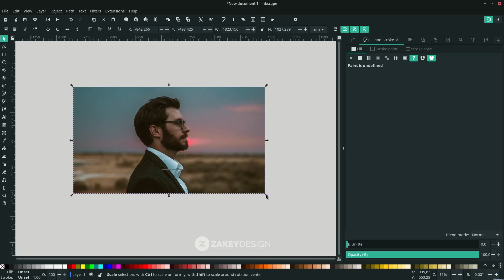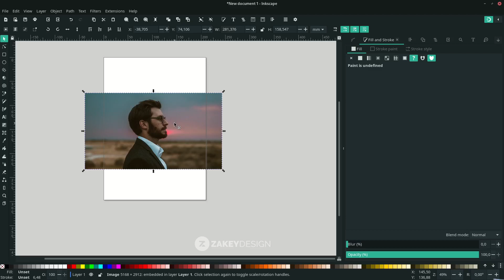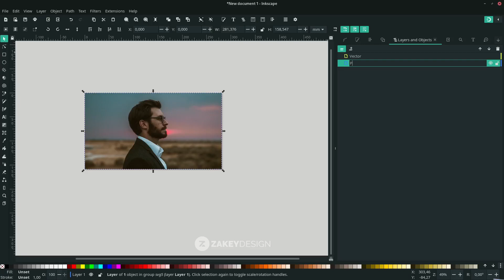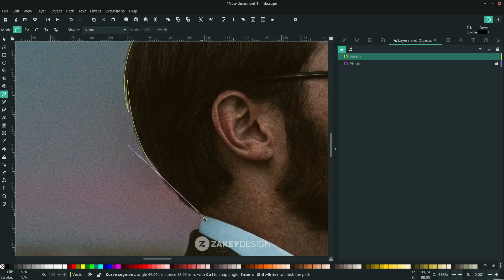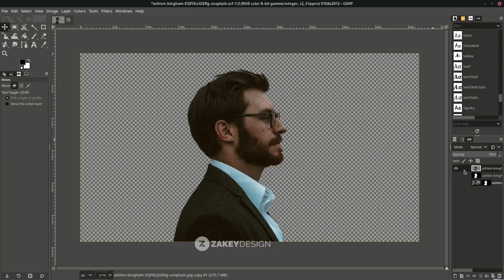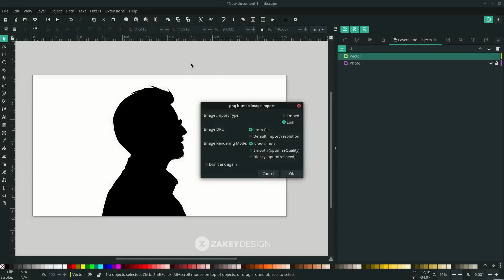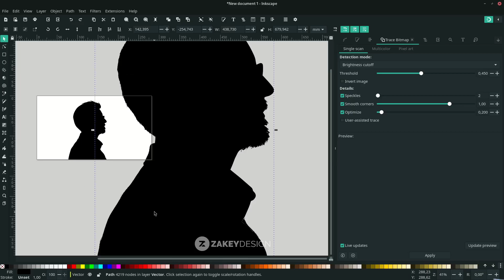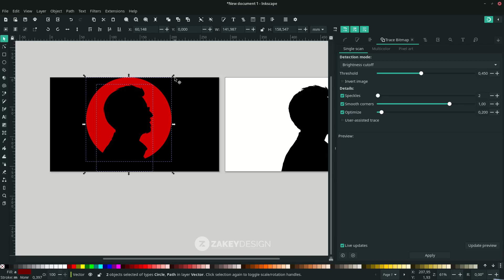How to Create a Portrait Silhouette in Inkscape and GIMP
Tips:
Or in Inkscape, after you import the png file, then go to Path - Trace Bitmap. with detection mode brightness cutoff, and Threshold almost 1 (example: 0.988).